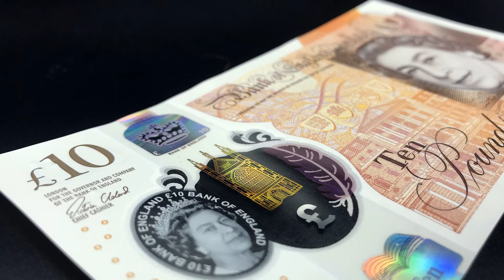Bözsiland - Bankjegyek, aprópénzek (A pénz 1. rész)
A Pénz című videóm, immár témákra bontva.